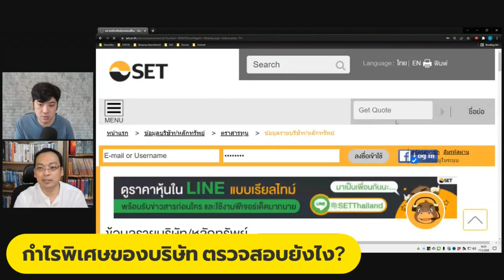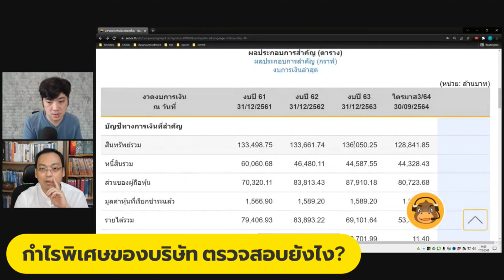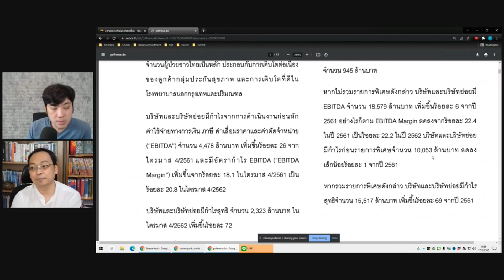กำไรพิเศษของบริษัท ตรวจสอบยังไง? (กล้วยๆ QA- EP.288)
กําไรพิเศษของบริษัท,กําไรพิเศษ,กําไรพิเศษของบริษัท ตรวจสอบ,กำไรของบริษัท,หุ้น ผลตอบแทน,งบการเงิน,สไตล์ vi,หลักการ vi,md&a,สไตล์วีไอ,ประเมินมูลค่าหุ้น,md&a คือ,วิเคราะห์หุ้นรายตัว,นักลงทุนวีไอ,ดร.นิเวศน์,SET500,ลงทุนในหุ้น,หุ้นเน้นคุณค่า,หุ้นระยะยาว,หุ้นเก็งกำไร,หุ้นมือใหม่,พ่อรวยสอนลูก